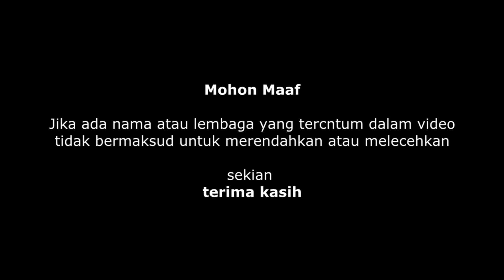Kocak..!! Iklan Kosmetik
video ini untuk memenuhi tugas PSL 10.. by fajar